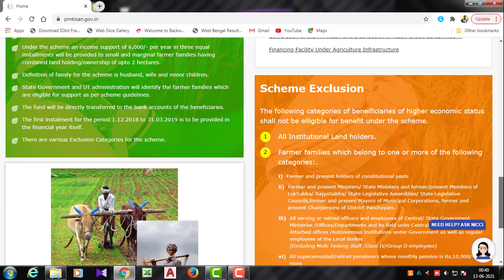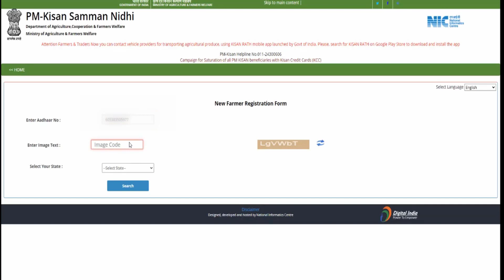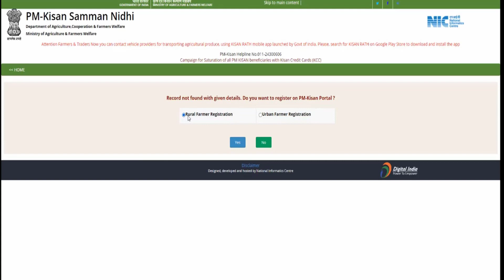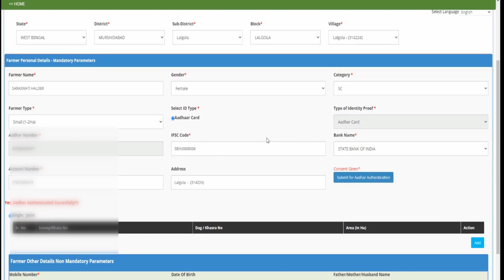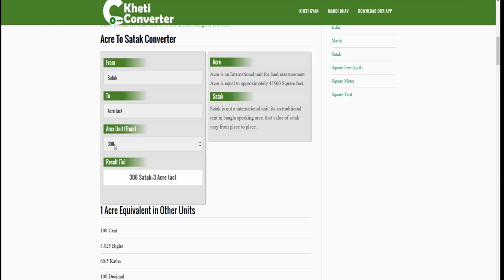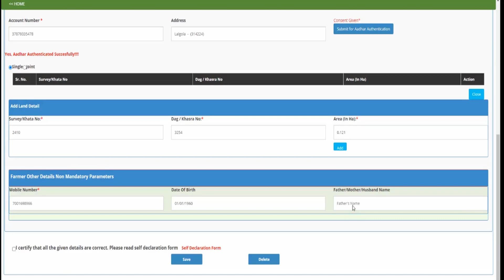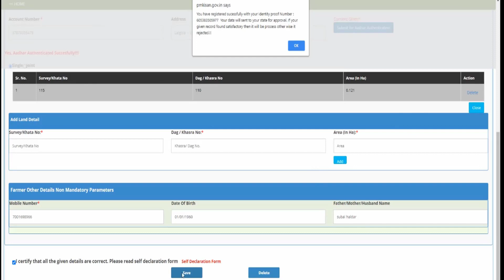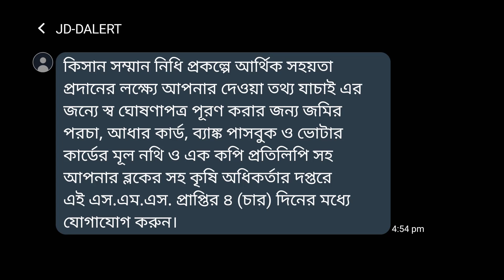pm kisan new registration ,pm kisan apply online, pm kisan online application